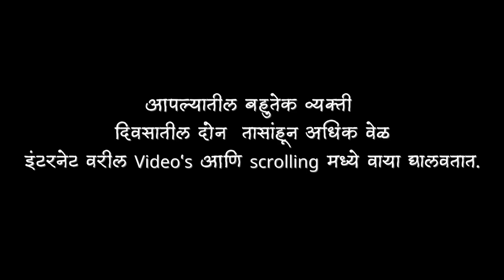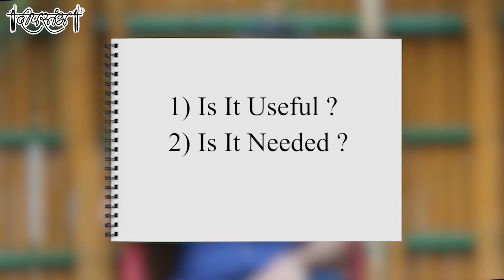चला Mobile Scrolling च्या जाळ्यातून बाहेर पडूया - Yajurvendra Mahajan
Mobile Scrolling च्या जाळ्यातून बाहेर पडण्यासाठी आपण हा व्हिडिओ अवश्य बघा.